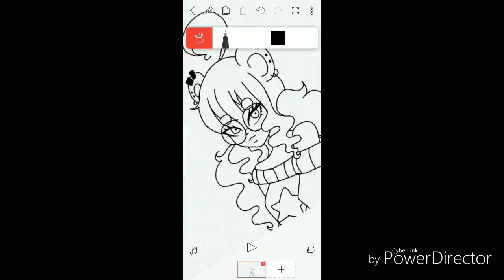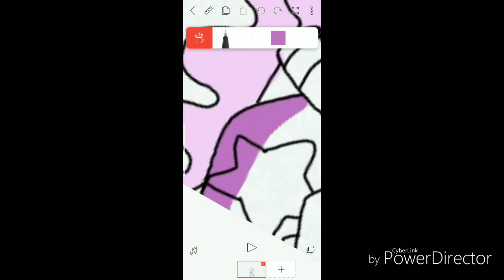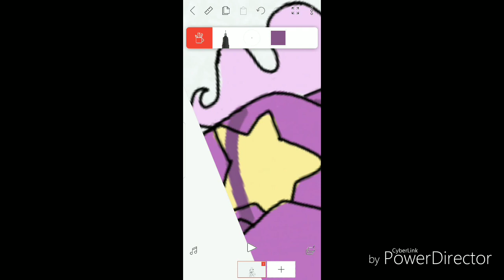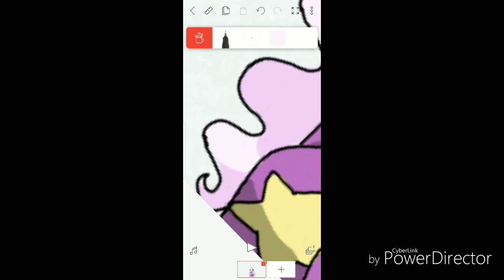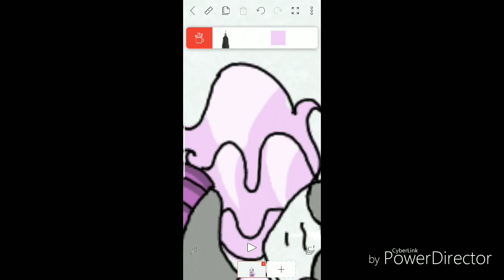🌻AESTHETIC SPEED PAINT 🌻 #4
Roses_animation

🤩Amino: Blunt_Baby_Panda

STAY POSITIVE 🌻

🤩Charcter: rose